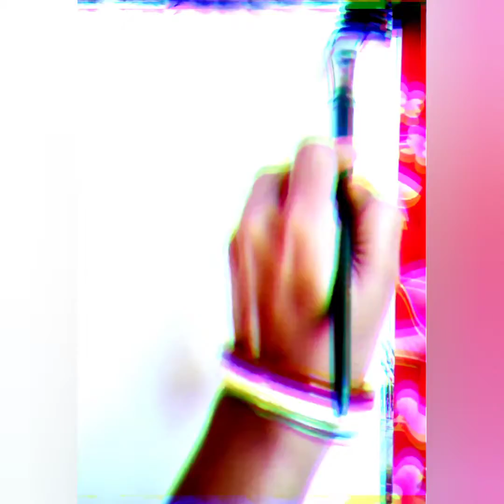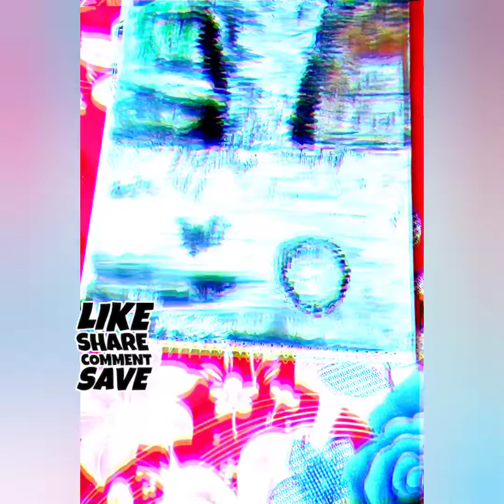How to make water colour landscape // how to blue water colour theam art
topic- river art motion
landscape use
black colour
brown colour
white colour
Blue colour
green colour
use flat 12 brush